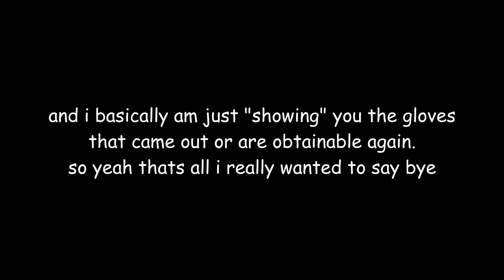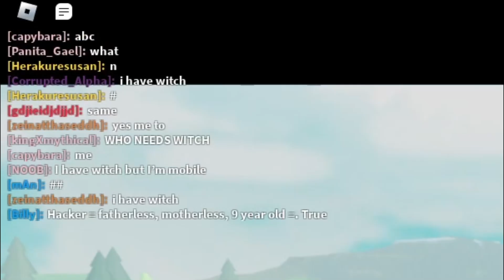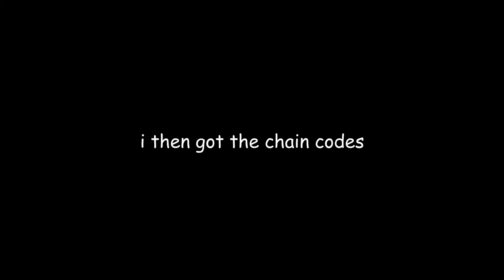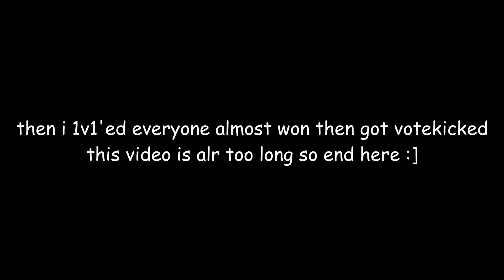halloween goofiness!! | Slap Battles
hooray is a spooky month!1!
thank you guys again for the support i genuinely do my hardest on these videos (i know they prob suck but i try lmao)

bye guys
happy halloweine